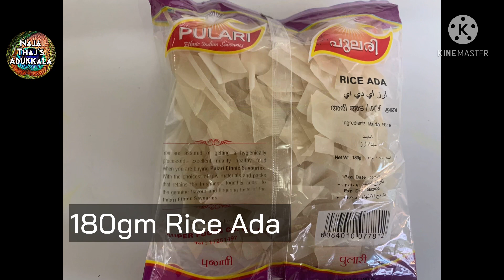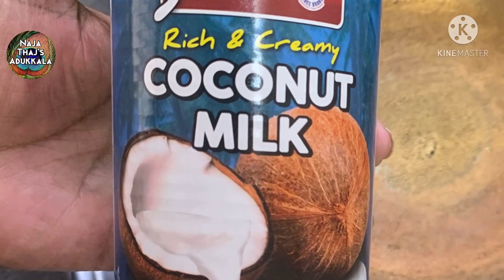Ada Pradhaman || അട പ്രഥമൻ|| Kerala Sadya Special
Ada Pradhaman
Rice Ada
Jaggery
Coconut milk
Ghee
Cashew nuts
Kismis
Coconut bits
Cardamom,jeera and chukku (make powder)